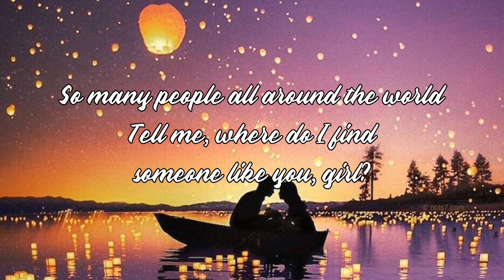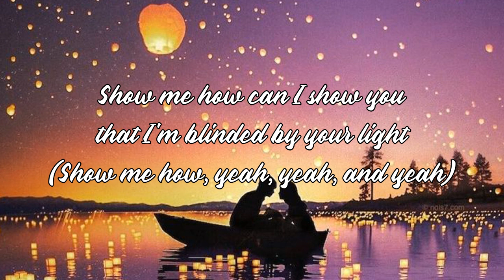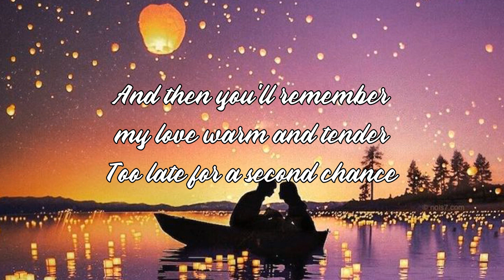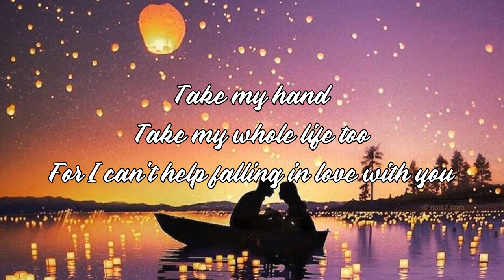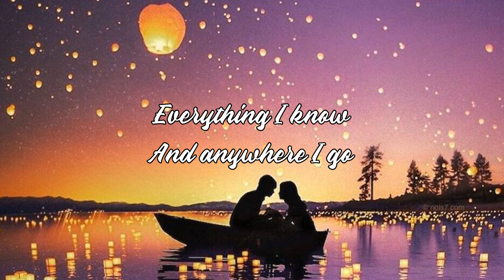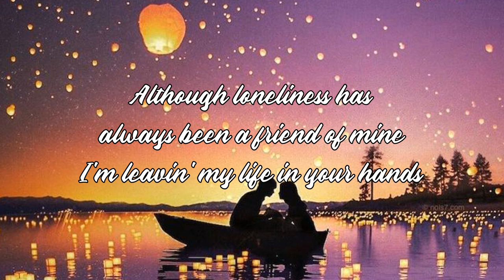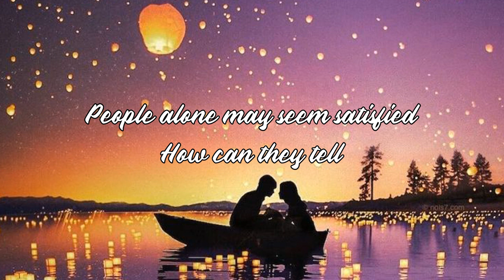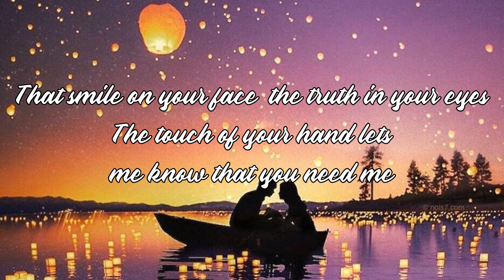Sweet Memories Old Songs 70s 80s 90s with Lyrics 🎧 Most Romantic Old Love Songs Ever Playlist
Best Old Love Songs 80's 90's Collections 2023 💕 Beautiful Old Love Songs Of Popular 2023